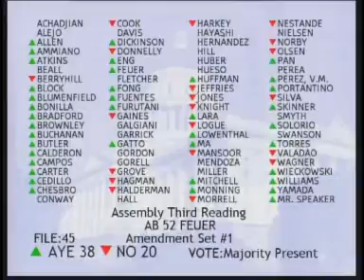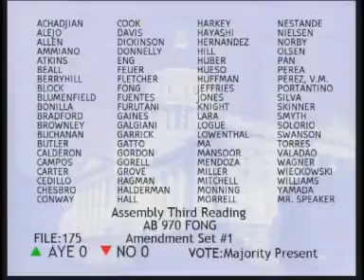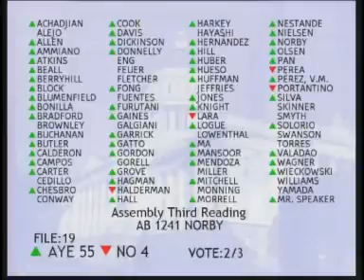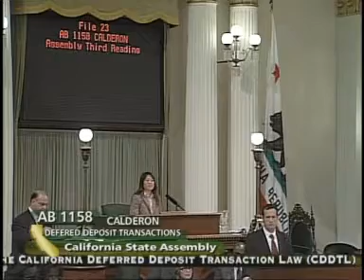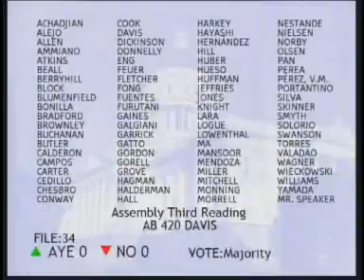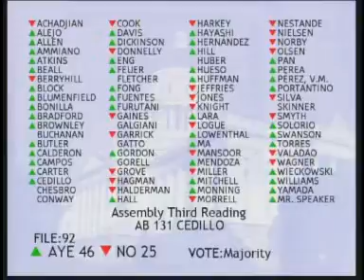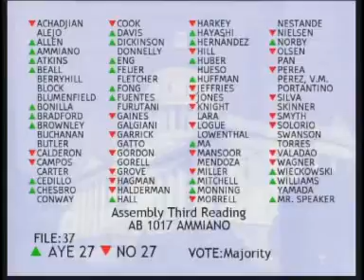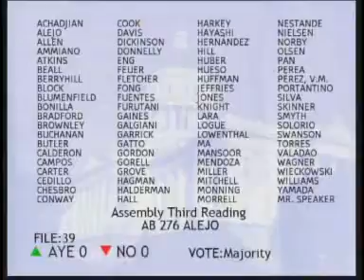Assembly Floor Session (1 of 5) 6/1/2011